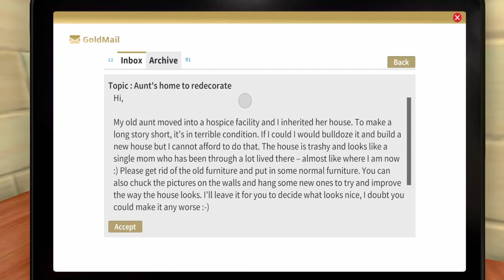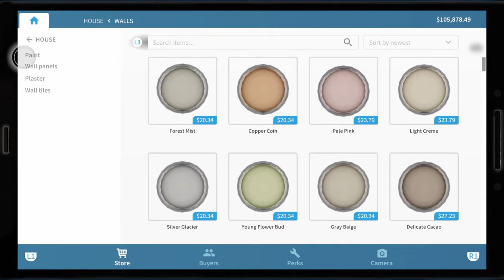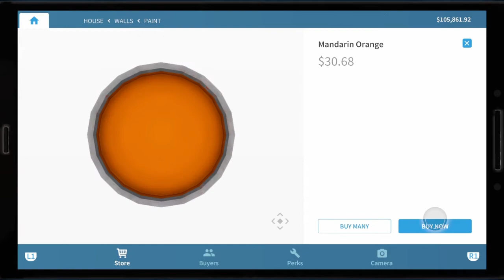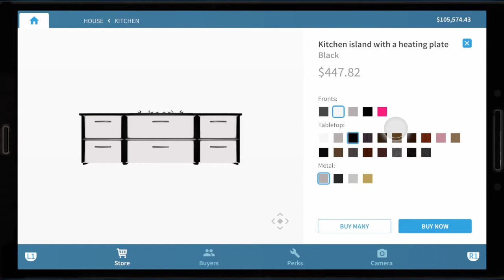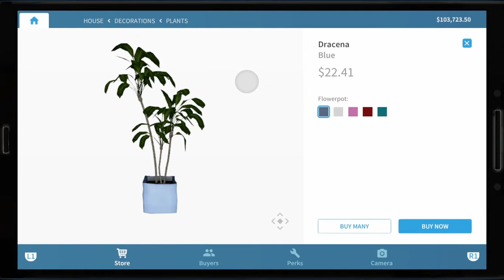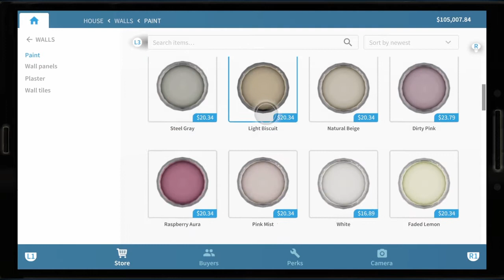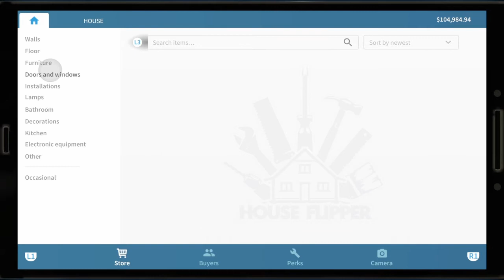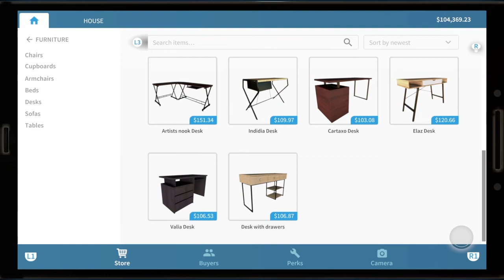House Flipper Ep11